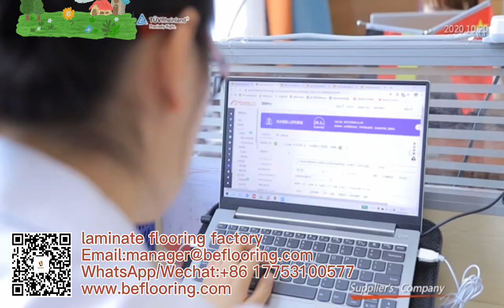Китайская фабрика ламинированных напольных покрытий Китайская фабрика виниловых напольных покрытий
Китайская фабрика по производству ламинированных полов-ламинат напрямую продает ламинированные полы 8 мм 12 мм 10 мм, Китай каменно-пластиковые полы-LVT self adhesive напрямую продают самоклеящиеся полы 2 мм 3 мм, виниловый полы -каменно-пластиковые полы с замком 4 мм 5 мм, различные популярные цвета: дуб, тик, клен, серый, орех и т.д. Добро пожаловать, чтобы связаться с нами: email